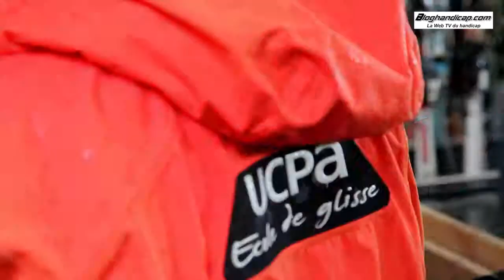Vacances Sportives Handisport à Val-Thorens - UCPA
La Fédération Française Handisport et l'UCPA s'unissent pour proposer des vacances sportives entièrement adaptées, ouvertes aux jeunes handicapés motivés par les activités physiques et sportives.

Ce séjour s'est déroulé à Val-Thorens, lieux qui offre un enneigement exceptionnel ainsi qu'un relief accessible pour tous les niveaux. Au programme ski, natation et ping-pong le tout dans une ambiance festive.